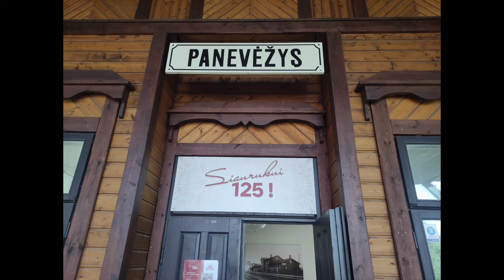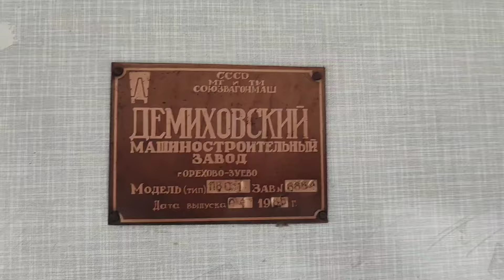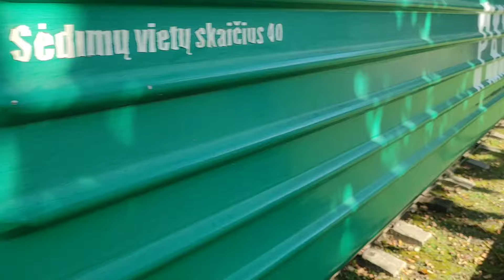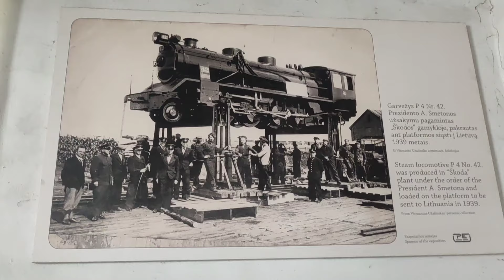SIAURUKAS PANEVĖŽYS 125m. TRAIN DEPO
Siaurukui jau 125 metai